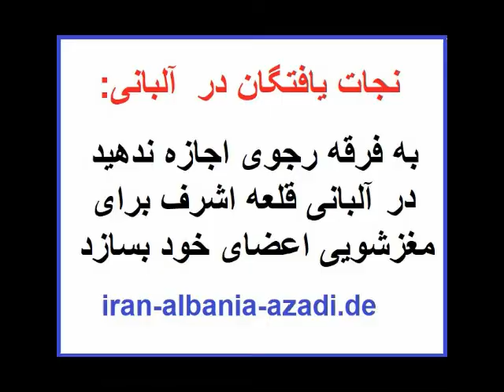سعدالله سیفی:فاجعه خونبار 19 فروردین 1396 توسط مسعود رجوی و پلیس عراق در پادگان اشرف ـ عراق